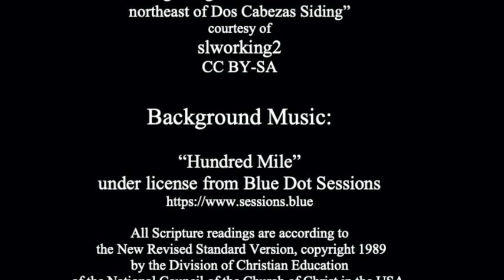The fear of the Lord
Exodus 20:1-4, 7-9, 12-20
Psalm 19
Philippians 3:4b-14
Matthew 21:33-46
The full version of this sermon wwas preached as a part of Sunday Eucharist at Holy Trinity Epicopal Church in South Bend, Indiana on October 4, 2020.